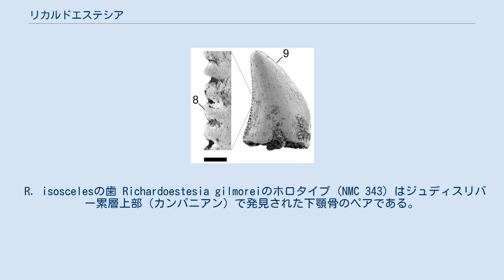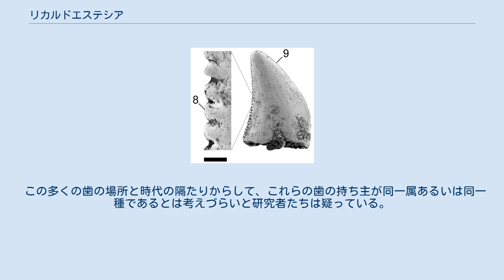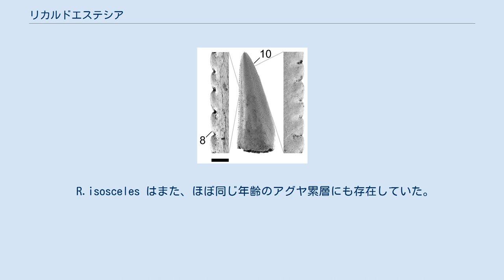リカルドエステシア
リカルドエステシア（Richardoestesia）は白亜紀後期の北アメリカに生息した中型獣脚類の属の一つ。
R. gilmorei とR. isoscelesの2種を含む。
 R. isoscelesの歯 Richardoestesia gilmoreiのホロタイプ (NMC 343) はジュディスリバー累層上部（カンパニアン）で発見された下顎骨のペアである。
その顎は細長く、193mmの長さで、歯は小さく、その歯には細かな鋸歯がついている。
この鋸歯の密度がこの種を特徴づける。
 2001年、ジュリア・サンキーはRichardoestesia isoscelesを LSUMGS 489:6238 という歯の標本に基づいて記載した。
アグヤ累層から産出したものである。
その歯は模式種のものよりも長く、湾曲が小さい 。
R. isoscelesの歯はもともとセベスコスクスのようなクロコダイル様類のものと考えられていた。
種小名は｢二等辺三角形｣の意である。
 サンフアン盆地産の歯の参照 リカルドエステシア的な歯はホースシューキャニオン累層、スコラード累層、ヘルクリーク累層、そしてランス累層においても数多く見つかっている。
これらの地層は約6600万年前と推定されている。
この属に似たような歯はバーレミアンつまり1億2500万年前のシダーマウンテン累層でも見られる。
 この多くの歯の場所と時代の隔たりからして、これらの歯の持ち主が同一属あるいは同一種であるとは考えづらいと研究者たちは疑っている。
2013年に発表された歯の比較研究は、R. gilmoreiとR.isosceles の両方は76.5〜7500万年前のダイナソーパーク累層にのみ存在していたと指摘した。
 R.isosceles はまた、ほぼ同じ年齢のアグヤ累層にも存在していた。
すべての他の歯は、おそらく体の化石を欠くために命名できない異なる種、あるいは属のものである可能性が高い。